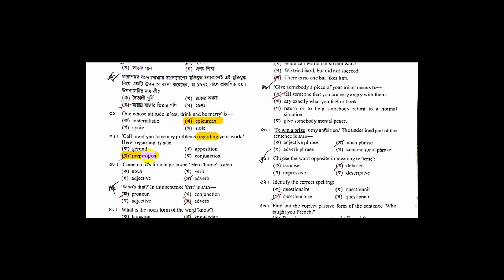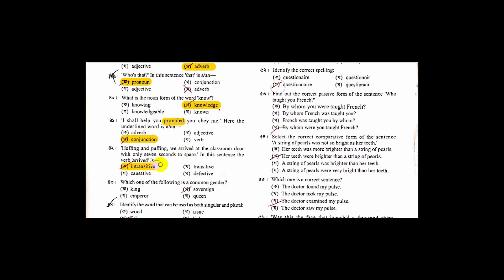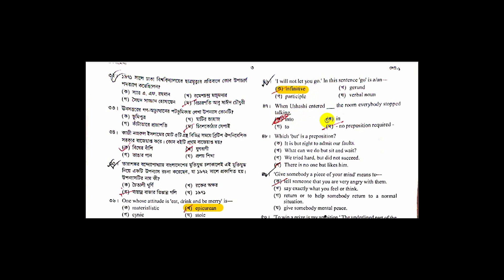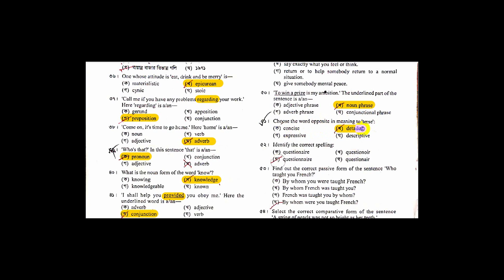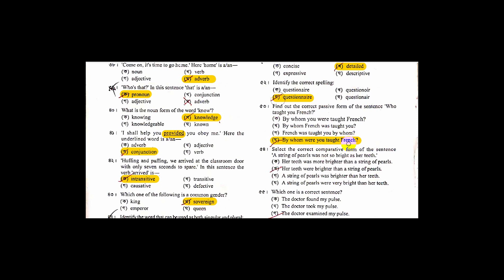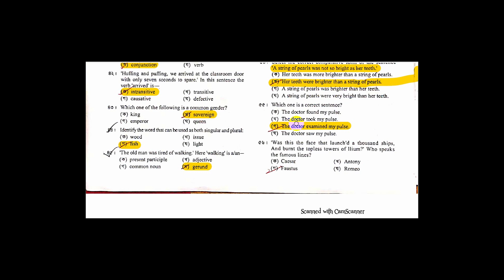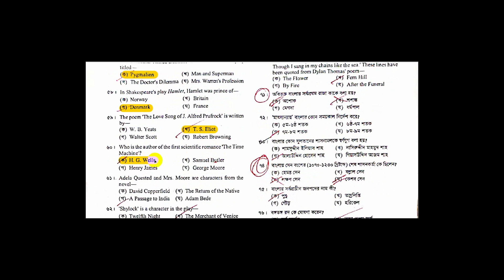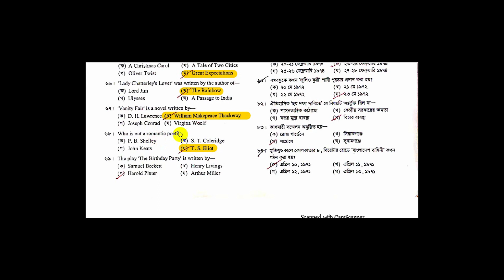41th BCS Preliminary English question solving|41 BCS| Nahid's Math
BCS English Question Solve

//WE_DO
we solve BCS IBA and Bank math questions and BCS English Questions.

bcs english questions,
bcs english questions exercises,
bcs english questions chapter wise,
bcs english questions in bangla,
bcs english questions and answers,
bcs written english questions,
bcs english question bank,
bcs english previous question,
bcsenglish questions mcq,
bcs english questions test,
bcsenglish question with solution,
bcs written english question solution,
BCS preliminaryenglish question,
BCS Written question analysis,
bcs preliminary english question and answer,
bcs preliminary english question bank,
bcs preliminary english question in bangla,
bcs preliminary english question with answer,
bcs preliminary english question with solution,
41th BCS Preliminary Question